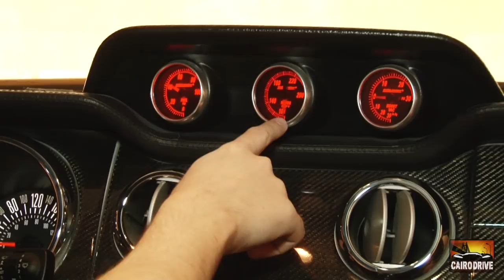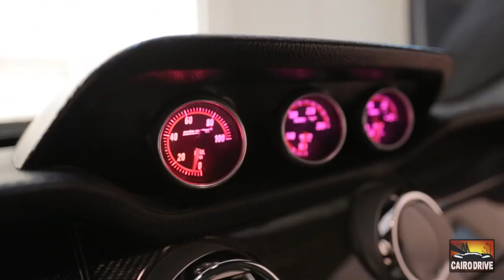Tearing streets of Cairo in a 650 horsepower monster - Cairo Drive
Ahmed El Wakil got the call from a close friend who tends to buy some pretty special machines. Obviously, he was more than happy to oblige.